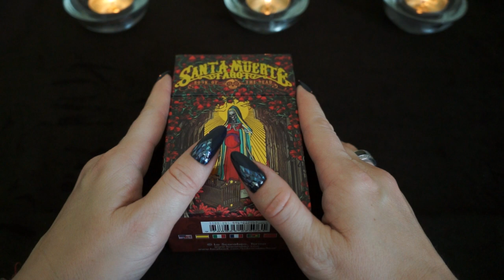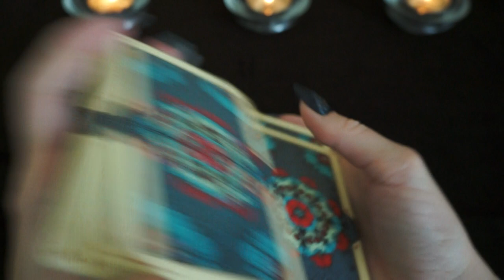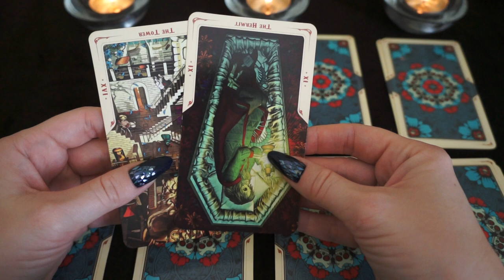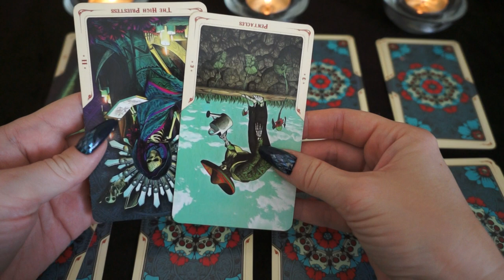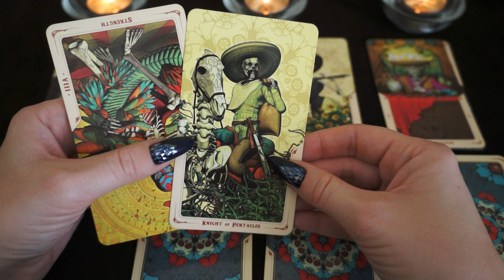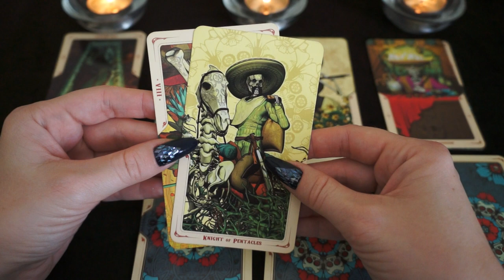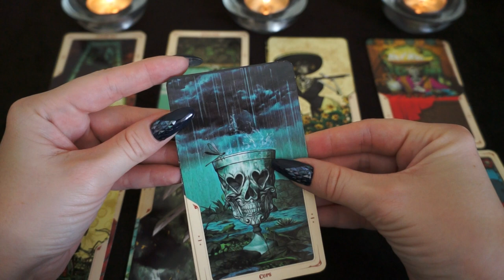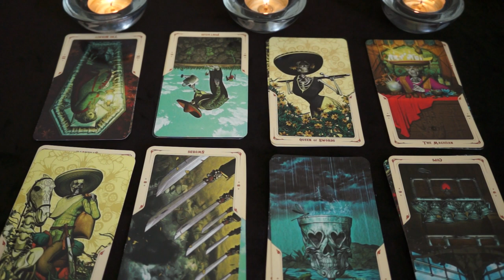"Его следующий шаг в отношении Вас"